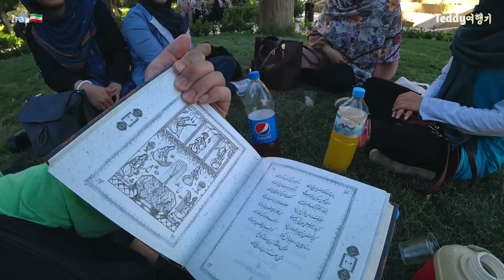이란 가정집에 또 초대 받은 이야기. 이란 가족과의 저녁식사 Teddy in Shiraz, IRAN S03#14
길었던 하루,
엘리가족과 페르세폴리스와 낙쉐로스탐을 둘러보고 난 후,
시라즈로 돌아와 하페스 톰(Hafez's Tomb)으로 갔다.
그 곳에서 연락하던 4명의 친구가 모두 모여 시간을 보내고
마사의 집으로 이동해서 맛있는 저녁식사를 함께했다.
한국어를 공부하며 한국을 사랑하는 친구들과의 즐거운 시라즈에서의 시간들~!